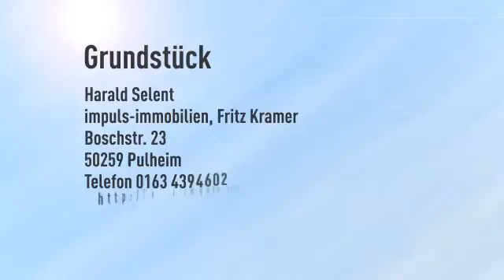Parkähnliches ca. 2.008 m² großes Baugrundstück!